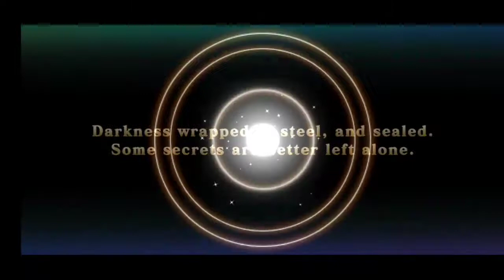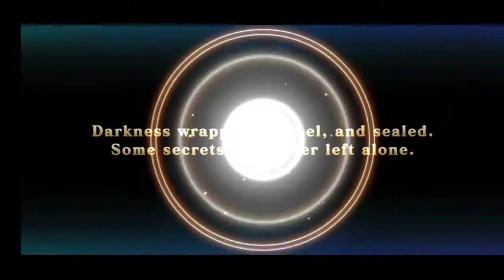EVERTALE HERO ALIRA